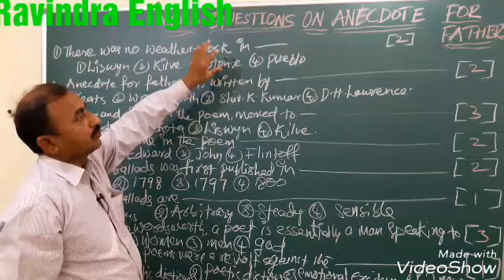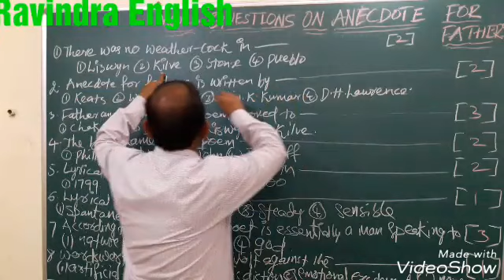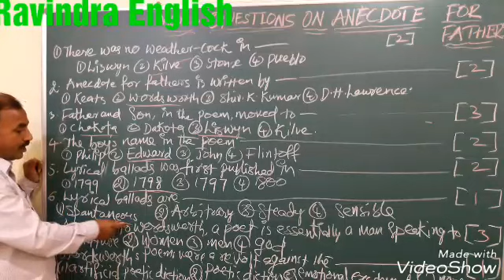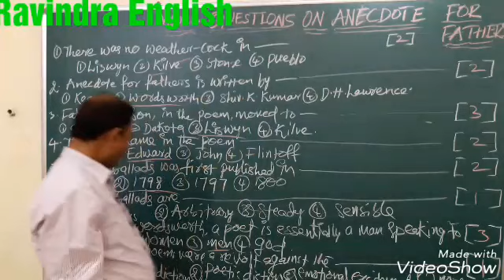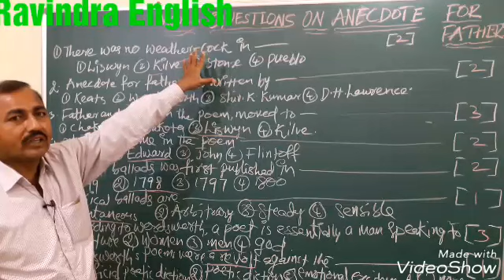MODEL QUESTIONS ON "ANECDOTE FOR FATHERS" FOR TRT SA ENGLISH.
I have explained of Anecdote for Fathers for trt SA English.